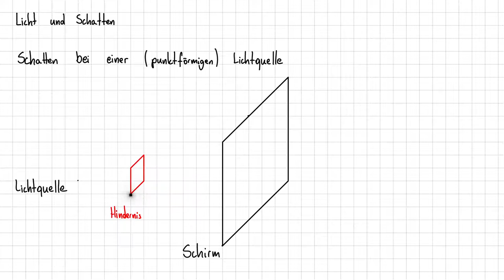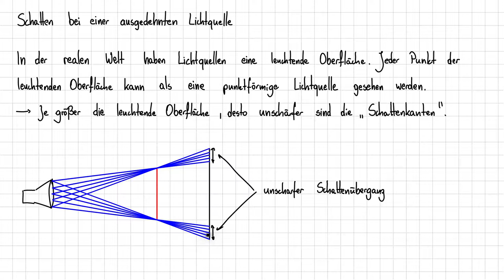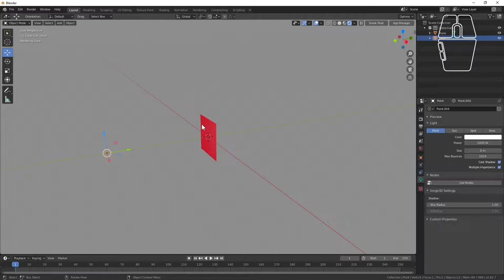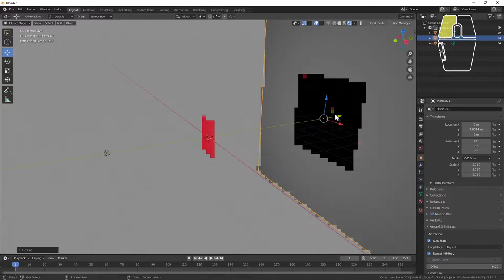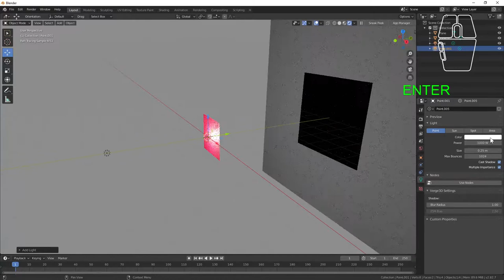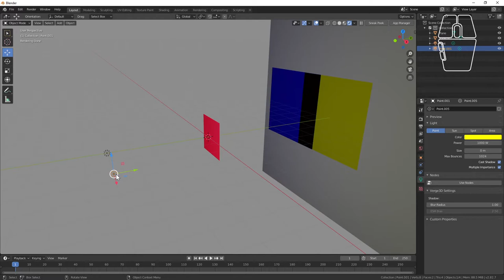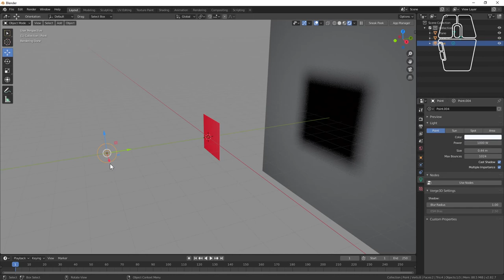Licht und Schatten